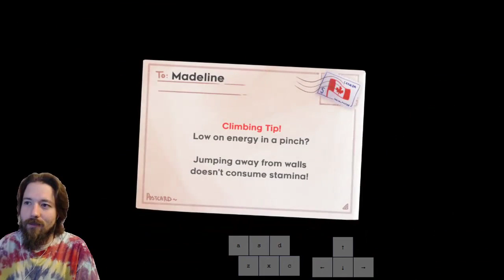Celeste Replay: Chapter 4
The winds take a lot more out of me than I expected, but I am not deterred.